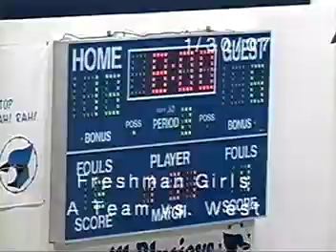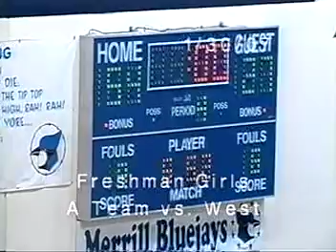(LEGACY VIDEO) 1 30 2007 Freshman Girls A Team Basketball vs Wausau West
Tune into one of our “LEGACY VIDEOS” from January 30th, 2007!